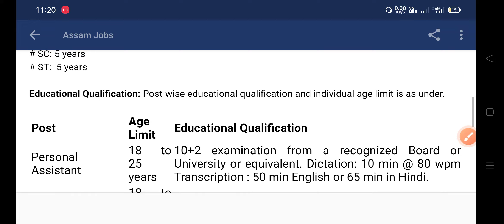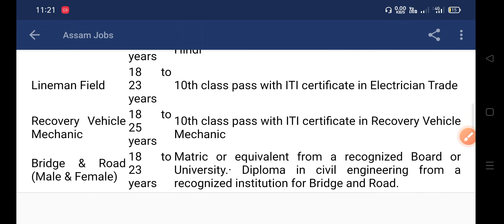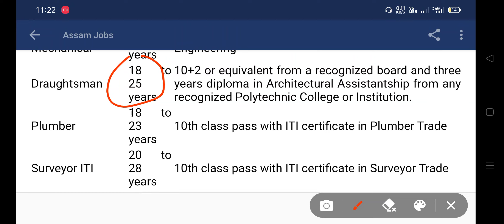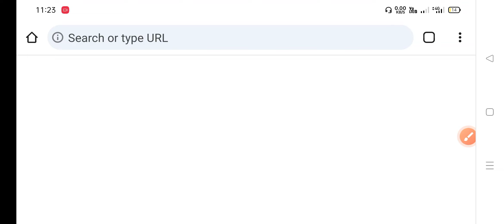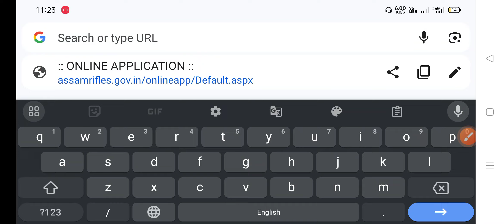IOCL Apprentice Recruitment 2023 – 1720 Apprentice Vacancy, Online Apply